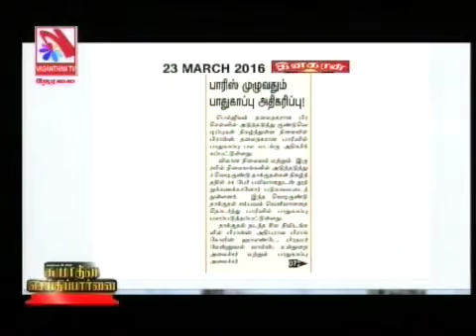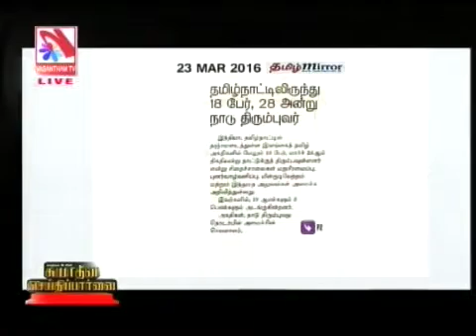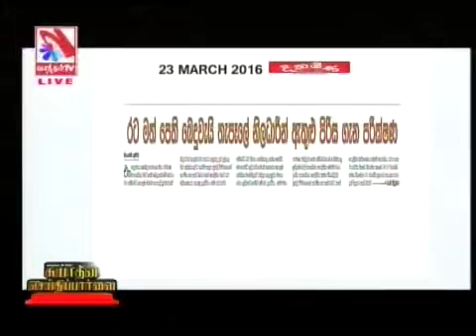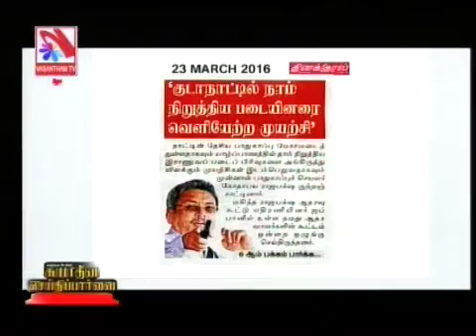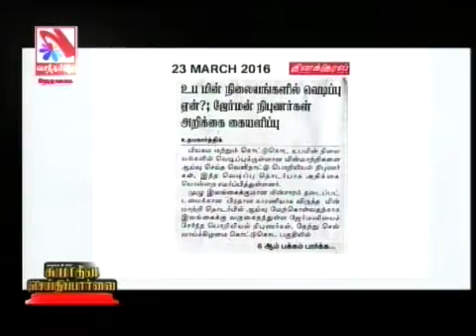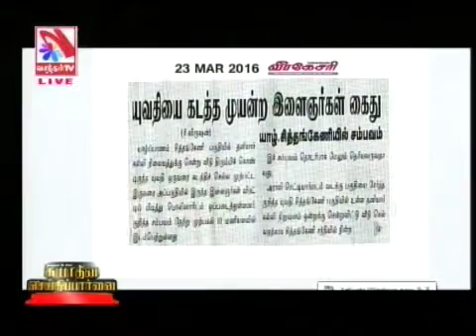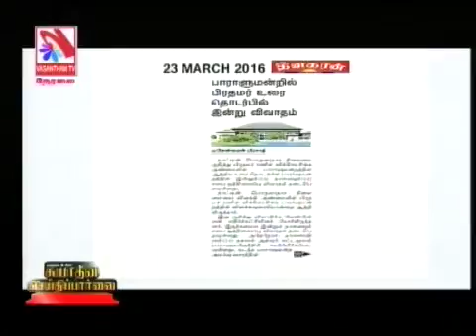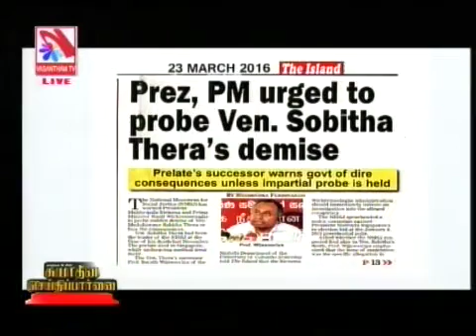Suyadheena Seidhi Paarvai – (23-03-2016)